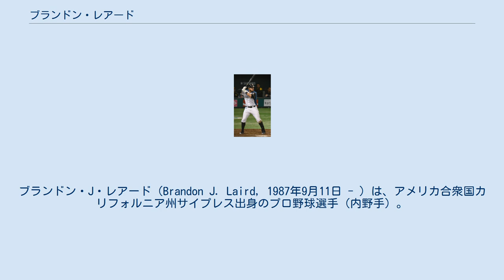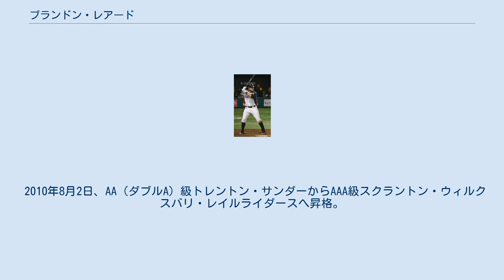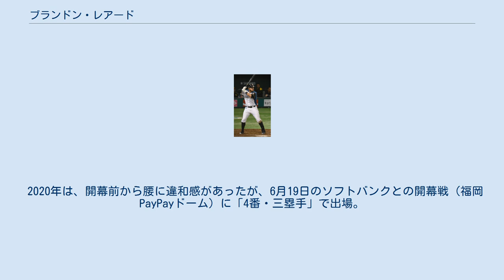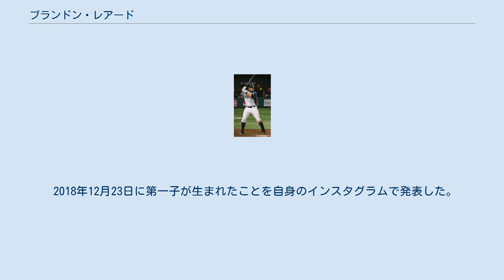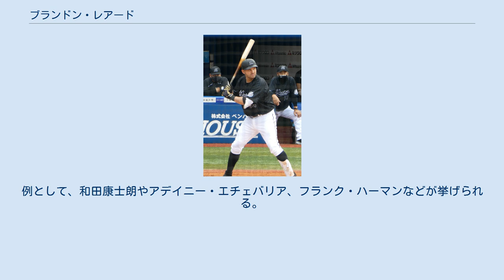ブランドン・レアード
ブランドン・J・レアード（Brandon J. Laird, 1987年9月11日 - ）は、アメリカ合衆国カリフォルニア州サイプレス出身のプロ野球選手（内野手）。
 メキシコ出身の母を持つメキシコ系アメリカ人。
 愛称は「スシボーイ」。
日本では好物の寿司にちなむ「スシポーズ」のパフォーマンスを披露することでも知られる。
元MLB捕手のジェラルド・レアードは実兄にあたる。
 2005年のMLBドラフトでクリーブランド・インディアンズから27巡目で指名されるが拒否し、州内のサイプレス大学に進学した。
 2007年のMLBドラフトでニューヨーク・ヤンキースから27巡目で指名され入団。
ヤンキース傘下のルーキーリーグチームであるガルフ・コーストリーグ・ヤンキースに所属。
 2008年シーズンは傘下A級チャールストン・リバードッグスに所属。
 2009年シーズンはA+級タンパ・ヤンキースに所属し試合に出場した。
 2010年8月2日、AA（ダブルA）級トレントン・サンダーからAAA級スクラントン・ウィルクスバリ・レイルライダースへ昇格。
昇格前のAA・2010年シーズンには打率.291、23本塁打、90打点を記録しており、この年のAA・イースタンリーグのMVPと新人賞 を受賞した。
 2011年には「ルール・ファイブ・ドラフト」からプロテクトする目的でメジャー昇格が決まり、7月18日にラミロ・ペーニャが故障者リスト入りしたのに伴いメジャーに昇格。
7月22日に本拠地ヤンキー・スタジアムでメジャーデビューを果たした。
デビュー戦はオークランド・アスレチックスとの一戦で、この試合でレアードは相手投手のクレイグ・ブレスロウから初安打・初打点となるセンター前ヒットを記録。
その後もジョーイ・デバインから四球を与えられ出塁するとニック・スウィッシャーのシングルヒットで初得点した。
 2012年8月27日に40人枠から外れることとなり放出された。
 2012年9月1日にヒューストン・アストロズへ移籍。
 2013年は当時アストロズ傘下であったAAA級オクラホマシティ・レッドホークスで開幕を迎えた。
4月18日にメジャー昇格。
12試合で打率.352を記録した。
オフの10月2日にはロースターから外れ、10月4日にFAとなる。
 2013年11月23日、カンザスシティ・ロイヤルズとマイナー契約を結んだ。
 2014年3月15日にトレードでワシントン・ナショナルズへ移籍した。
同年はMLBでの試合出場は無かった。
 北海道日本ハムファイターズ時代 2014年11月18日に北海道日本ハムファイターズと契約合意した。
6,000万円+出来高の単年契約で背番号は「5」。
 2015年は、6月頃まで打率が2割を下回り、主に7、8番での起用が続いた。
後半戦で調子を上げ22本塁打を記録し、8月には2016年シーズンの契約を結んだ。
最終的には、三塁手のレギュラーで、全143試合に出場し、打率こそ.231と低迷するも、リーグ3位タイの34本塁打、97打点、出塁率.301を記録した。
 2016年は、前半戦から20本の本塁打で、特に5月には12本塁打を記録し、オールスターゲームにも選出された。
6月10日の阪神タイガース戦で藤川球児からサヨナラ本塁打を打った。
7月10日の千葉ロッテマリーンズ戦では木村優太から球団の北海道移転から通算500勝目を飾る決勝本塁打を打ち、球団最長となる15連勝の原動力となった。
また、シーズン2度のサヨナラ本塁打は球団外国人では史上初となった。
このシーズンは2年連続で全143試合に出場し、打率.263、39本塁打、97打点、出塁率.319を記録し、日本プロ野球史上初、打った本塁打が全て打順6番以下での本塁打王を獲得した。
10月2日に日本ハムと2年総額6億円を結んだことが発表された。
日本シリーズでは、第4戦での勝ち越しとなる2点本塁打、第6戦ではジェイ・ジャクソンから史上19人目となる満塁本塁打を打った。
シリーズ3本の本塁打を打ち、日本シリーズMVPを受賞した。
 2017年はシーズン開幕前の3...